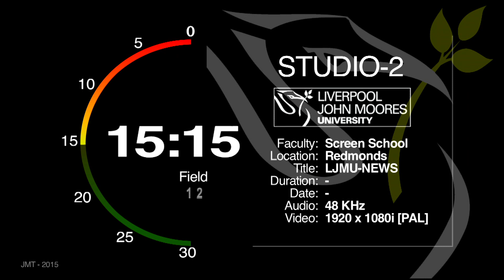MERSEY NEWS LIVE TV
Mersey News Live Headlines with Kitty Vavasour.